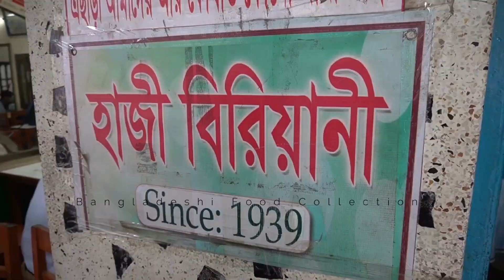পুরান ঢাকার হাজীর বিরিয়ানি || Puran Dhakar Hajir Biriyani || জেনে নিন হাজী বিরিয়ানির আসল রহস্য!!